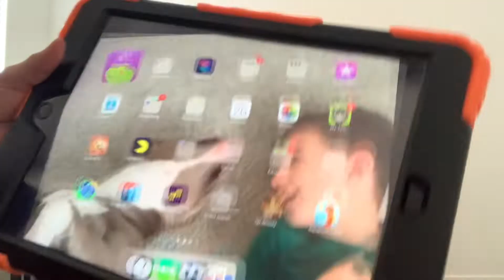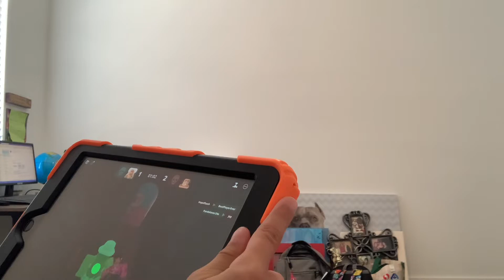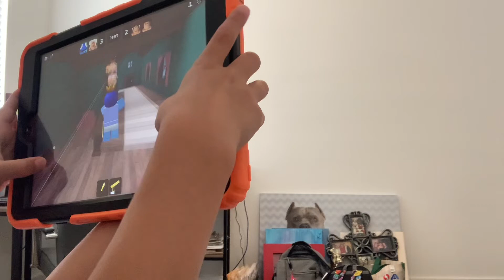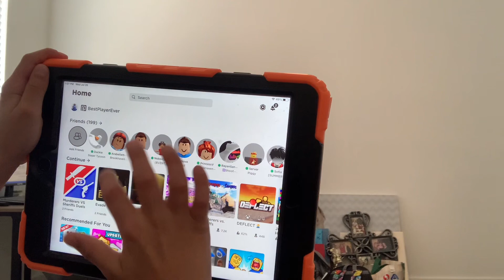Playing Murderers vs. Sheriffs Duos on Roblox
Come witness this 7 year old master roblox player in action! Niko!!